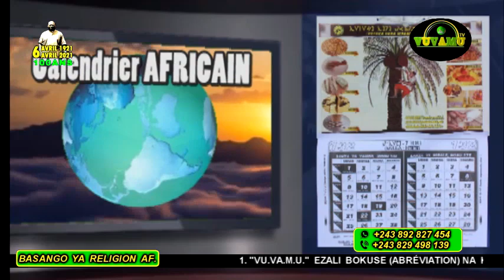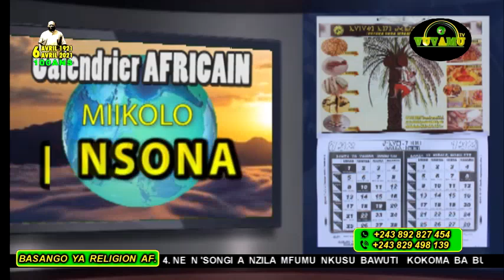CALENDRIER AFRICAIN DU 06 AVRIL 2021. KOYEBA MIKOLO NDENGE BAKOKO NA BISO BASALELAKA NA MOKILI...